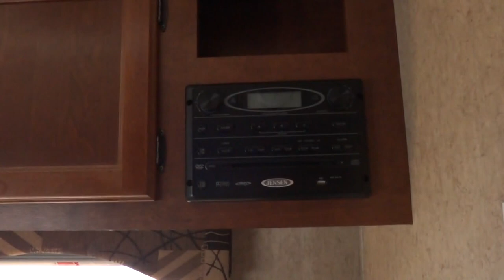2013 Heartland Prowler 26BH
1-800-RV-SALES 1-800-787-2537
2013 Heartland Prowler 26BH

3332 Paul S. Buchman Hwy, Zephyrhills, Florida 33540